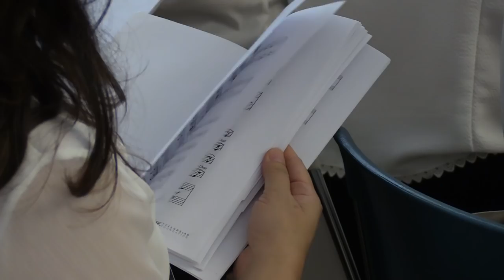2018美國蕭泰然音樂節最後彩排-陳美安指揮帶領NTSO與台美人合唱團-20180809@Walt Disney Concert Hall, Los Angeles